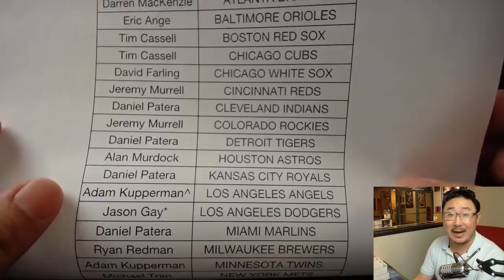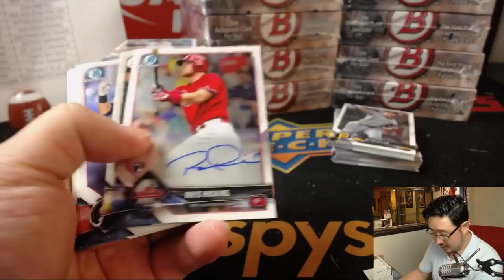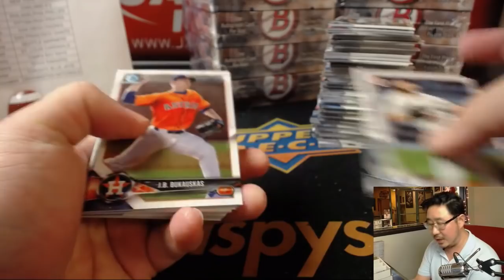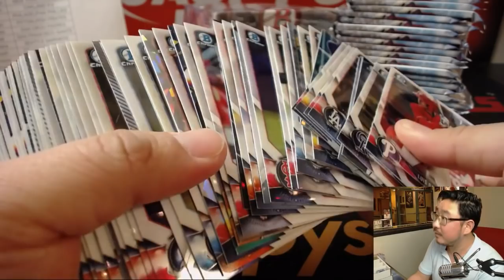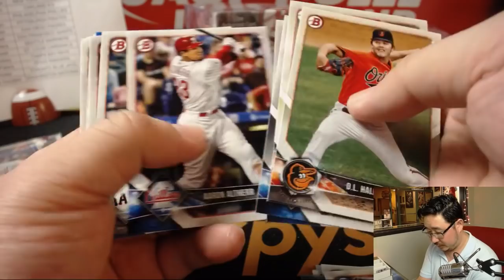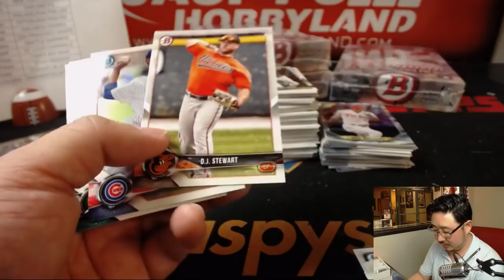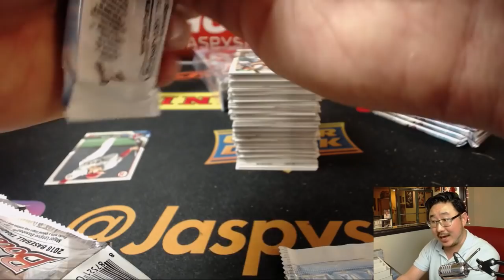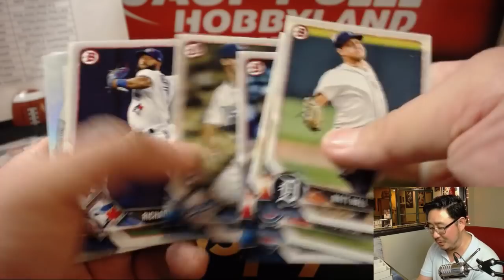Sa., 05/26/18 [12Box (Hobby) PYT] #3 - 2018 BOWMAN BASEBALL (MLB)